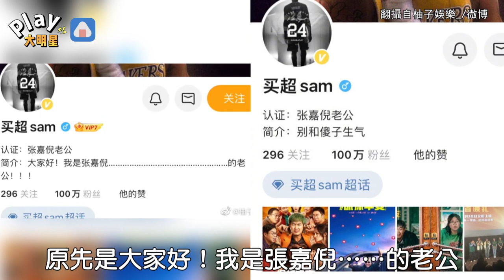《浪姐4》女星爆出婚變後 老公又被拍到「載辣妹回家」網友看不下去